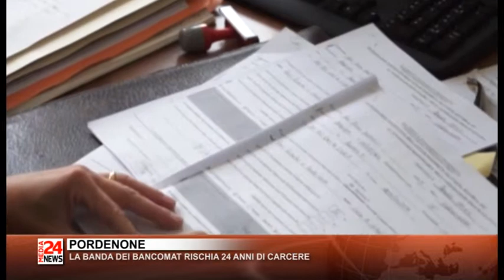Il Telegiornale del Friuli Venezia Giulia del 17 04 2019